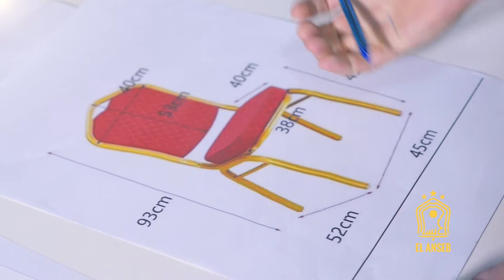الأنساب لصناعة المقاعد إخراج جابر ذياب